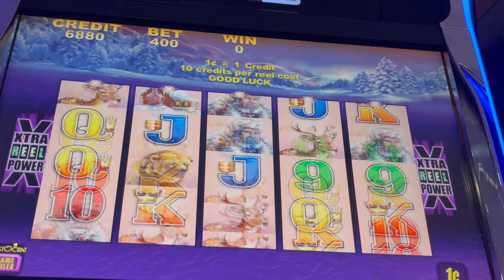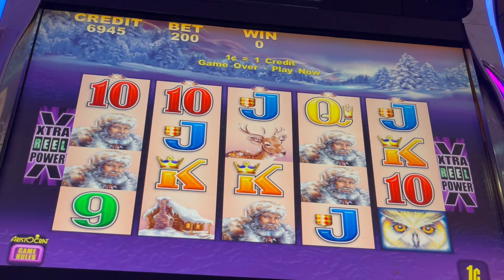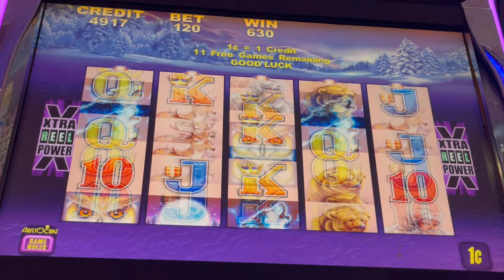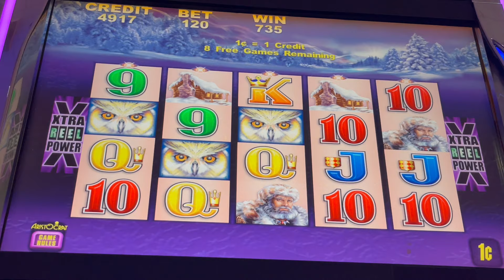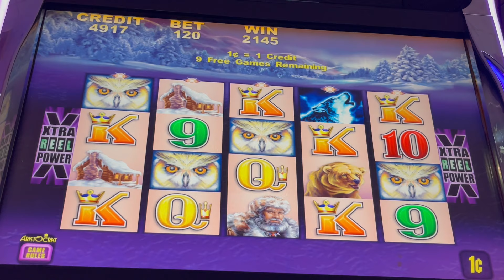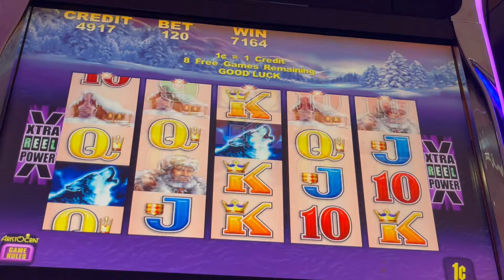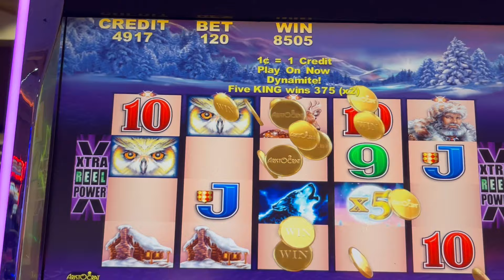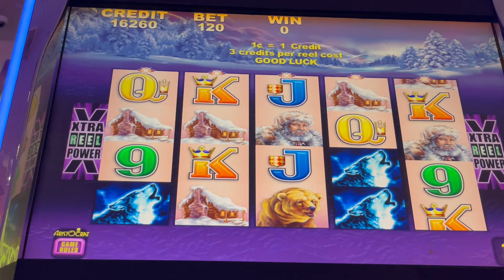TIMBERWOLF SURPRISE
MASSIVE WINS